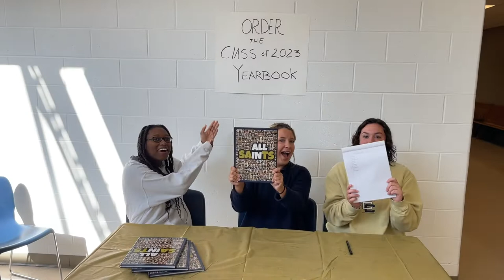Yearbook 2023 1